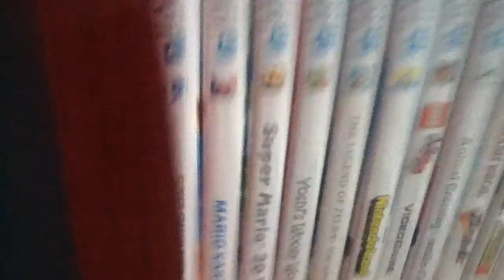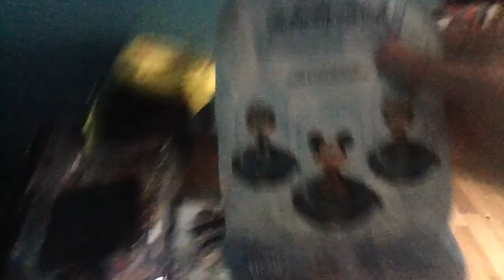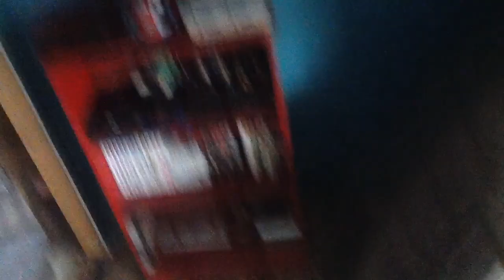Gaming Room Tour 2018